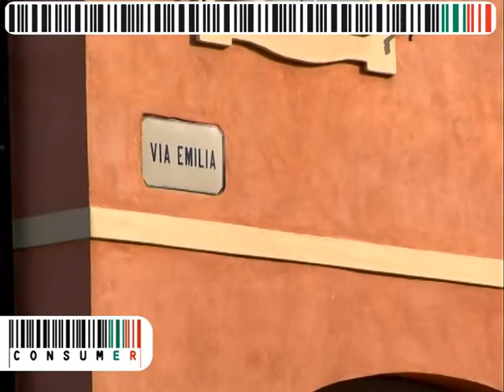1/7 Rubiera (RE) 25-27 febbraio 2010 (consumatori)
Tu chiedi, consumer risponde arriva a Rubiera, nel reggiano. Una città molto attenta ai bisogni dei consumatori tanto da istituire uno sportello apposta per il consumatore presso l'ufficio relazioni con il pubblico. Siamo andati a parlare di prezzi, carovita, trappole nel telemarketing e garanzie.

il portale dei consumatori consapevoli